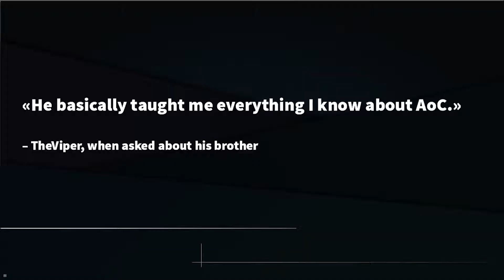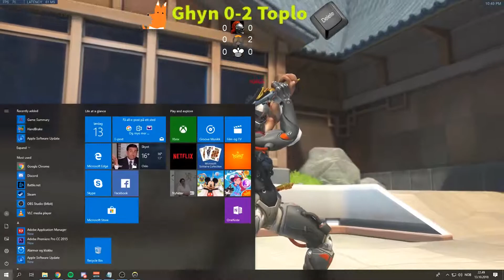Best of 5 vs Toplo: Overwatch game 3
Bo5 series vs Toplo (Overwatch/Chess/Age of Empires)